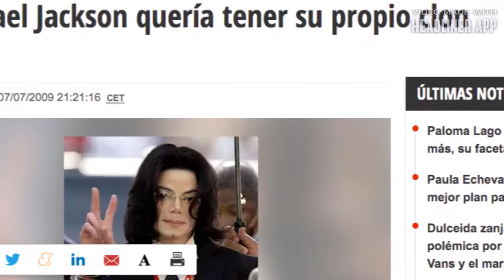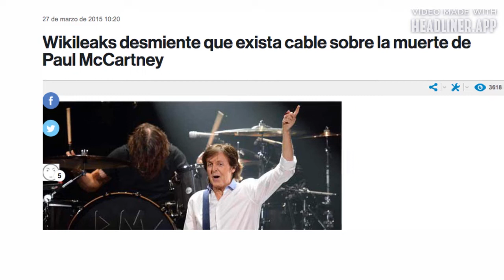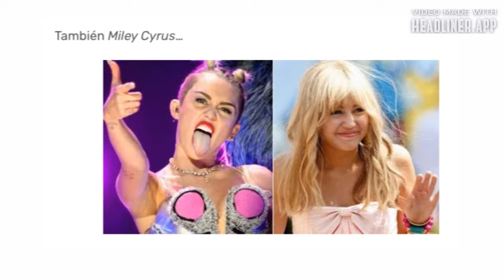Nada es lo que parece y los clones de tus artistas. Mona Lisa